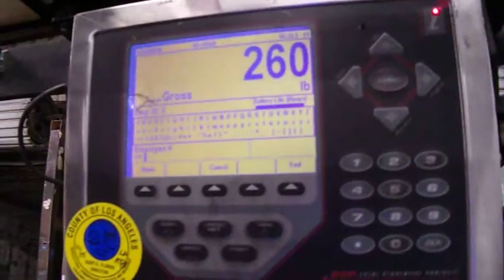Rack Tare Weight -260lbs